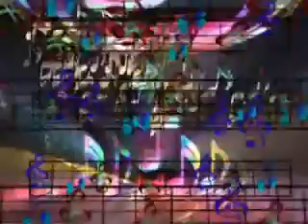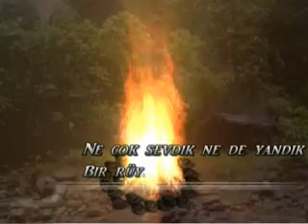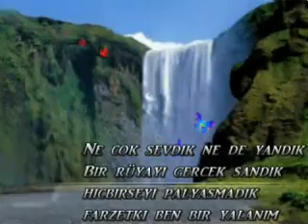Farzetki Ben Bir Yalanım